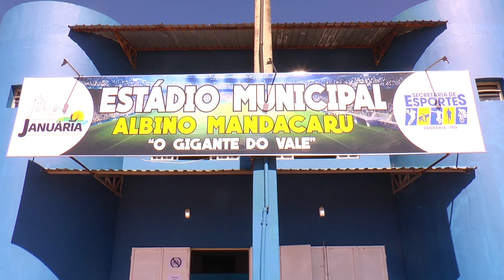North Esporte Clube realiza seletiva em Januária